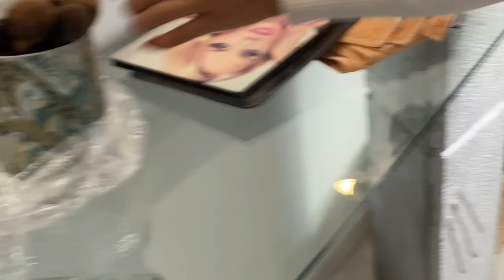i canceled my plans because of this makeup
This makeup ruined my plans